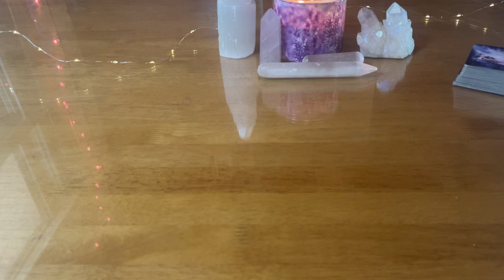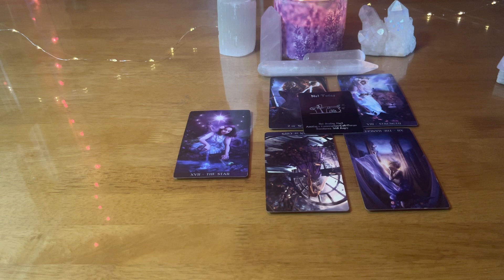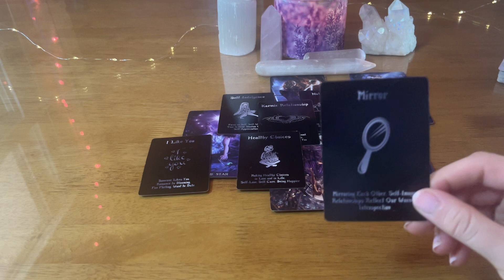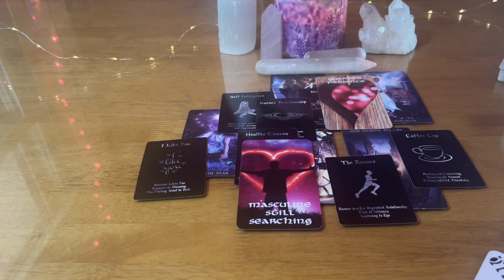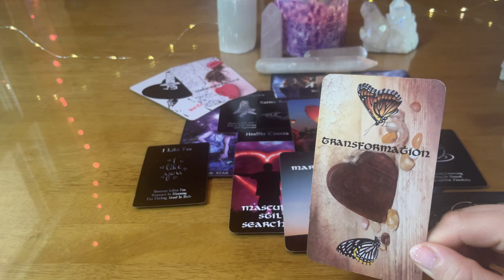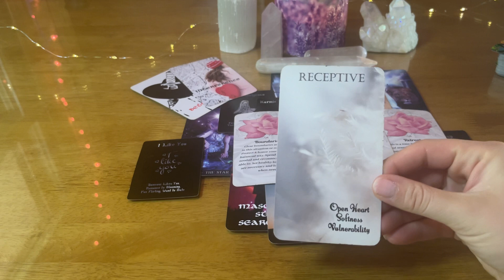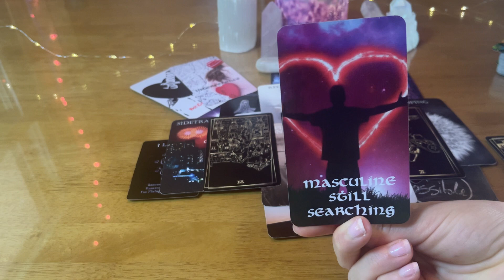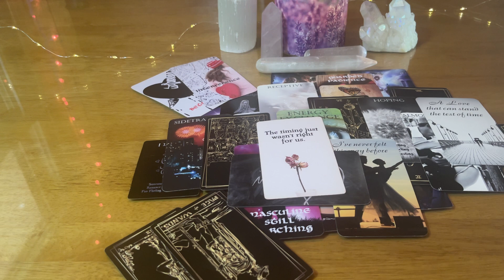PISCES💕 a love that stands test of time, romance, chemistry, someone afraid to let walls down 🦋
🕊 Seeking convenient, accurate psychic guidance available 24/7? There are tons of readers and spiritual advisors on Keen who can answer your questions at any time of the day.